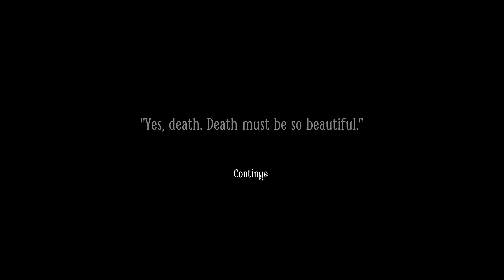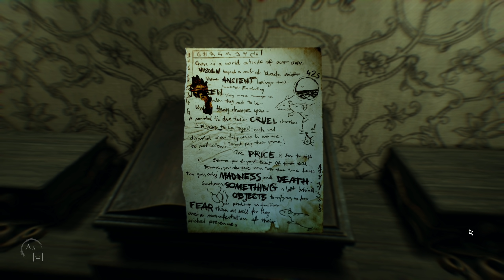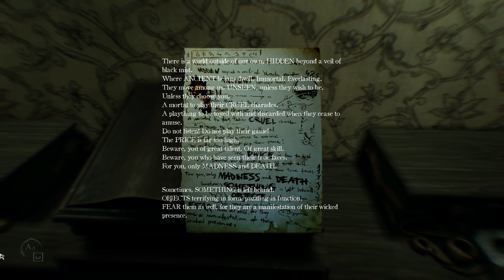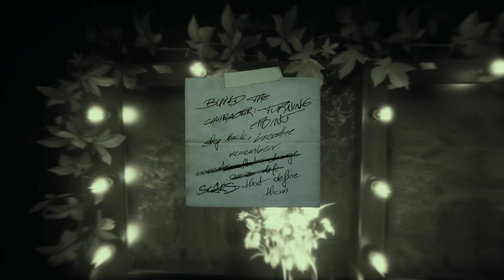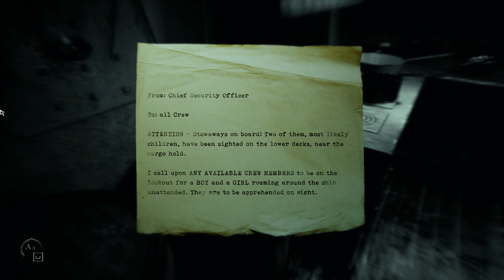And Then, A Vaster Silence - Part 9 - Layers of Fear 2 - Gameplay Lets Play Walkthrough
Layers of Fear 2 Gameplay Lets Play Walkthrough Part 1 is a first-person psychological horror game with an emphasis on exploration and story. ► Full series playlist 👇🏻 OTHER GAME PLAYTHROUGHS 👇🏻

🤔 NEW HERE? 🤔

Brossard QC
J4X2V7
Canada